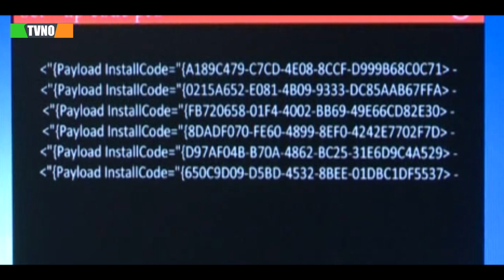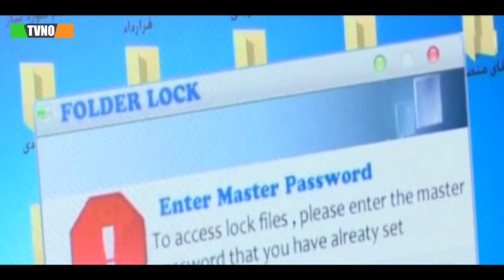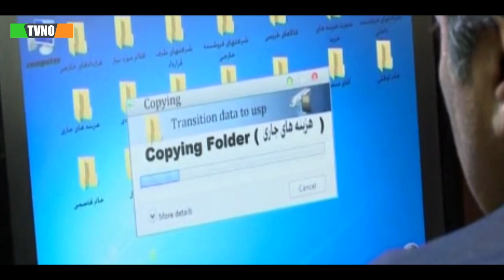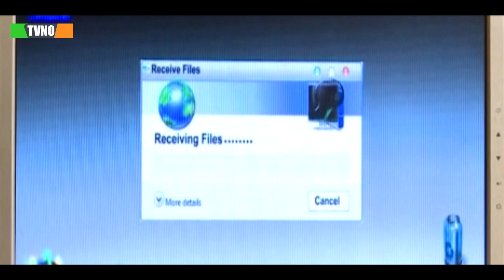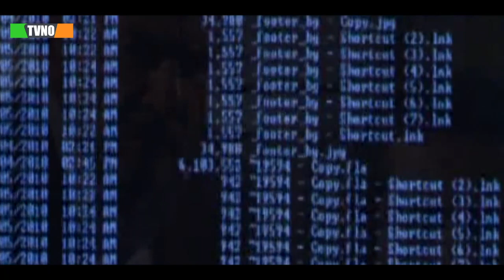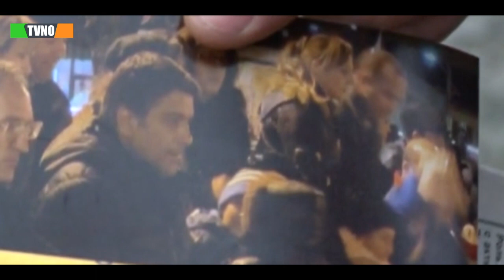سریال ایرانی پیدا و پنهان | قسمت 4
Serial Peyda va Penhan - Episode 4

برای تماشای قسمت های بعدی سریال پیدا و پنهان بر روی لینک زیر کلیک کنید:
خلاصه داستان پیدا و پنهان :
پیدا و پنهان روایت شغلی چند مامور است که هر بار درگیر پرونده‏های مختلف اقتصادی، امنیتی، اطلاعاتی و … می ‏شوند و هر کدام از این ماموران، جدا از درگیریشان با پرونده‏ ها، قصه ‏های خانوادگی و مشکلات مخصوص خودشان را دارند.

بازیگران:
فرامرز قریبیان، بیژن امکانیان، احمد ساعتچیان، کوروش سلیمانی، امیرحسین آرمان، حمید ابراهیمی، ناصر آقایی، حمیدرضا پگاه، میرطاهر مظلومی، بیژن افشار، شهروز ابراهیمی، مریم معصومی، الیزابت امینی، سیما خضرآبادی، طوفان مهردادیان، متین حیدرنیا، احسان عیوضی‌نژاد، حمیدرضا مولانا و سهیل فدایی

کارگردان: آرش معیریان و شهرام شاه حسینی
ژانر: پلیسی
Synopsis:
"Peyda va Penhan" is the career narrative of several agents , who are involved in various economic, security, intelligence, etc. cases every time, and each of these agents, apart from their involvement with cases, family stories and They have their own problems.

Actors:
Faramarz Gharibian, Bijan Emkanian, Ahmad Saatchian, Kourosh Soleimani, Amirhossein Arman, Hamid Ebrahimi, Nasser Aghaei, Hamidreza Pegah, Mirtaher Mazloumi, Bijan Afshar, Shahrouz Ebrahimi, Maryam Masoumi, Elizabeth Amini, Sima Khezrabadi, Toofan Mehrdadian, Matin Heydarnia, Ehsan Eyvazinejad , Hamidreza Molana and Soheil Fadaei

Director: Arash Moayerian and Shahram Shah Hosseini
Genre: Police